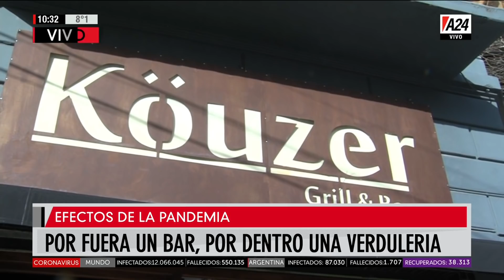Palermo: bar se reconvierte en verdulería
Por la pandemia los comerciantes usan nuevas estrategias para reconvertirse. En EquipoDeNoticias por @A24COM estuvieron en un bar en Palermo que se reinventó en verdulería.